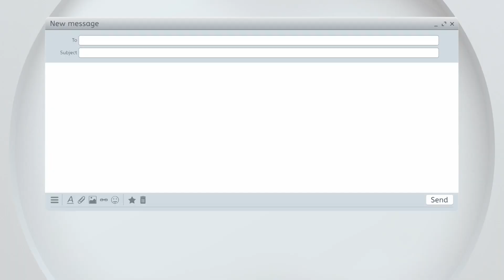Apple Watch helps save victim of Eagan hit-and-run crash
Michael Brodkorb, who was hit in front of his driveway in Eagan last month, is calling his Apple Watch his guardian angel.